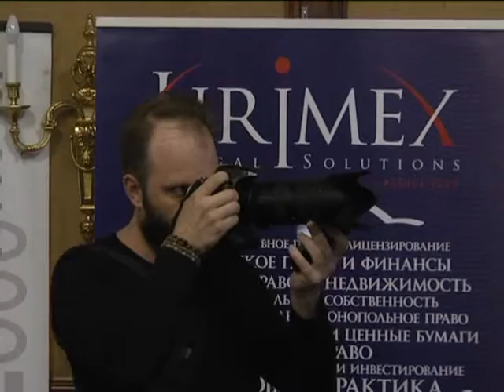III Международный налоговый форум